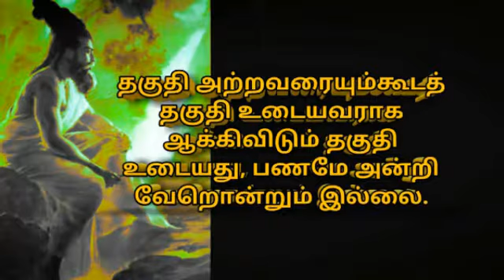பொருளல் லவரைப் பொருளாகச் செய்யும் பொருளல்லது இல்லை பொருள்.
பொருளல் லவரைப் பொருளாகச் செய்யும்
பொருளல்லது இல்லை பொருள்.

குறள் : 751

ஒரு பொருளாக மதிக்கத் தகாதவரையும், மதிப்புடையவராகச் செய்வதாகிய பொருள் அல்லாமல் சிறப்புடைய பொருள் வேறு இல்லை.

தகுதி அற்றவரையும்கூடத் தகுதி உடையவராக ஆக்கிவிடும் தகுதி உடையது, பணமே அன்றி வேறொன்றும் இல்லை.

கவனிக்கப்படாதவரை கவனிக்கச் செய்யும் பொருள் போன்றது இல்லை பொருள்.